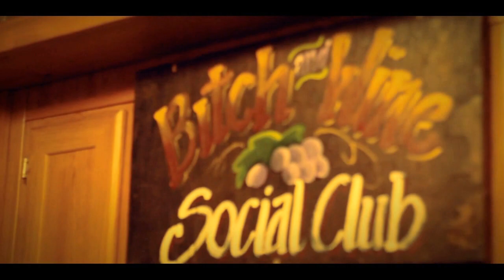Young Verse Ft. Big Rahb - Rough And Wild (Official Music Video)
Directed And Produced by YV Productions(Young Verse)